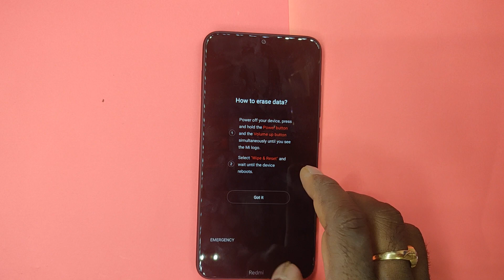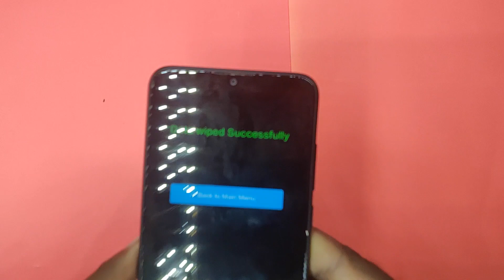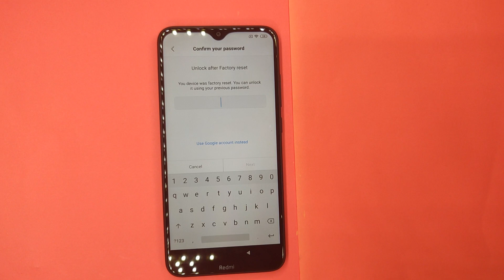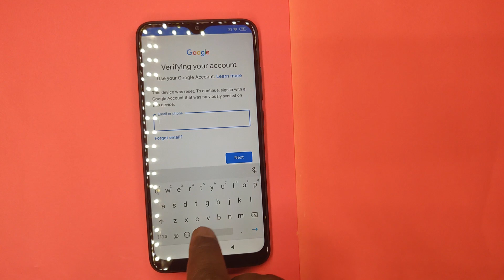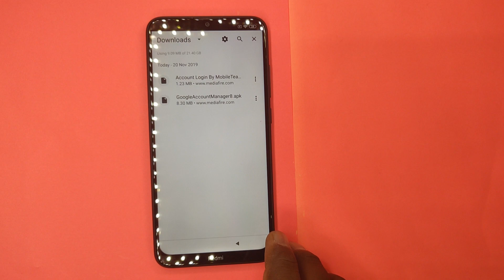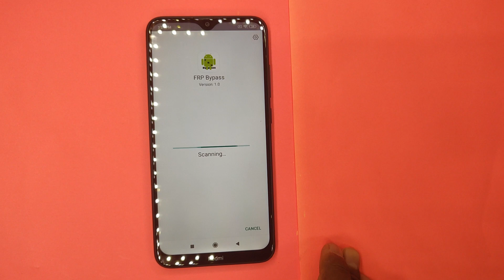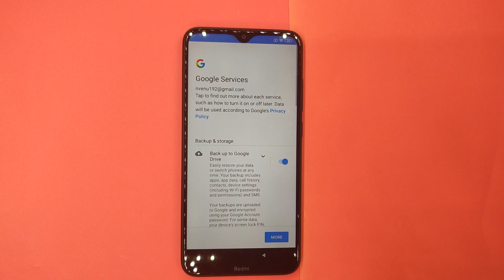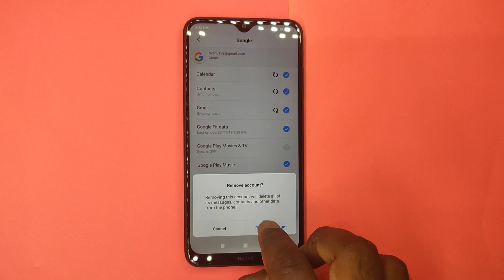Mi xiaomi Redmi Pattern Lock Remove FRP Bypass 2019 4A,5A,6A,7A,9A